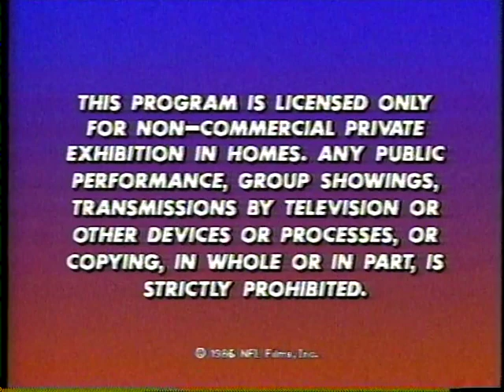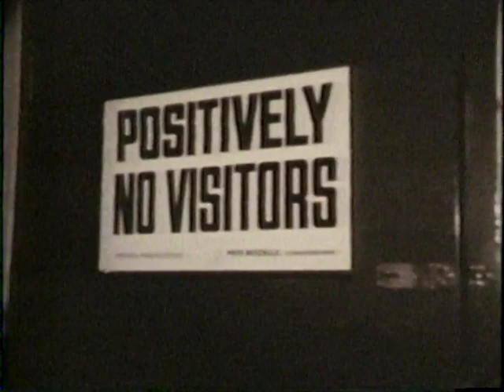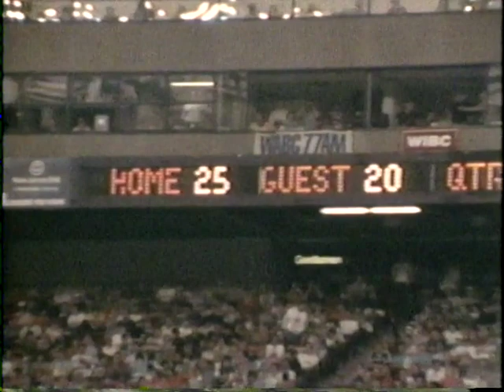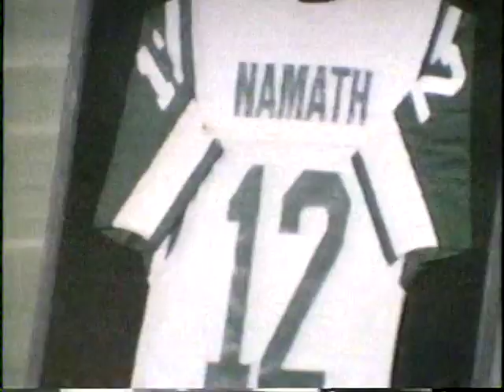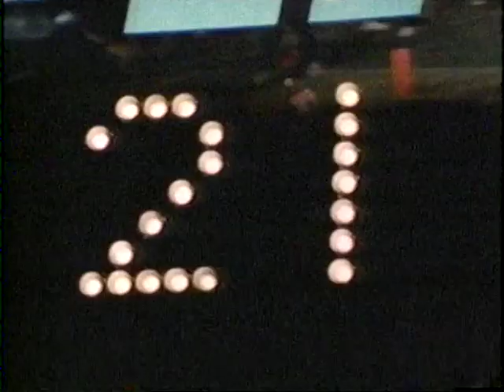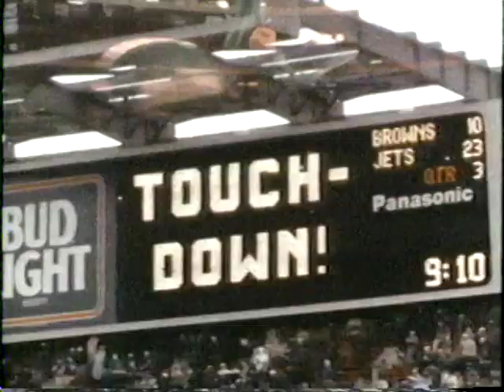1985 New York Jets Team Season Highlights "Just The Beginning"